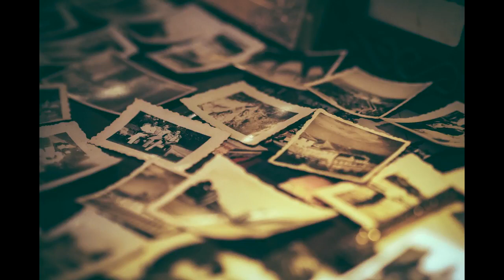그때의 너에게 | 저작권 없는 음악 | No Copyright Music | 추억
▶음원 사용 안내

본 채널에 업로드 된 음원들은 유튜브 내에서 자유롭게 사용하실 수 있습니다. (수익창출 영상 포함)
자세한 사용 범위는  페이지에서 확인하실 수 있습니다.
궁금한 점이 있으시다면 아래 문의 메일로 연락주세요 :)

▼ 유튜브 영상에 사용하실 때는 아래 글을 복사하여 영상 설명란에 넣어주세요 🙂
Track : 그때의 너에게(To you at that time)
Composer : 눈솔
Watch :

To you at that time

괜찮다고 말해주고 싶었어.

Photo by sarandy westfall on Unsplash